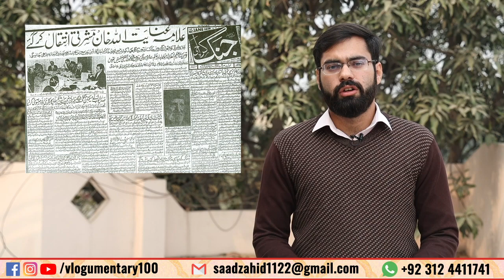History Of ICHHRA اچھرہ | Inayatullah Khan Mashriqi | Khaksar Tehrik | Renault 1926 Car | Saad Zahid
In the first part of the video, you will get to know about the history of "Ichhra", (one of the oldest areas of Lahore). At the same time, we will talk about the Head office of Khaksar Tehreek in this area, the leader of this party "Allama Inayatullah Khan Mashreqi" and his Renault 1926 Vintage Car.

⏱️TIMESTAMPS⏱️
00:00 Introduction
1:02 Ichhra
4:50  Inayatullah Khan Mashriqi
8:07 Khaksar Tehrik
10:53 Renault 1926 Car

If you love to explore places & old buildings then Vlogmentary is for you! It is the combination of 2 words, Vlogging & Documentary (Vlogging + Documentary = Vlogumentary). So you can say given a virtual tour of various historical buildings full of information while vlogging.